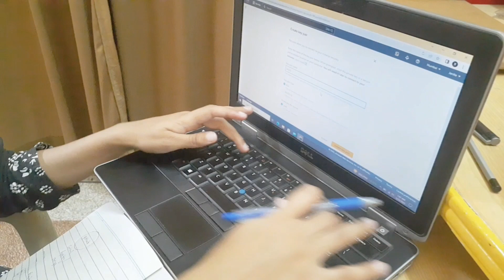my BIRTHDAY vlog🎂 | mini vlog | Purple Jam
Hello Everyone